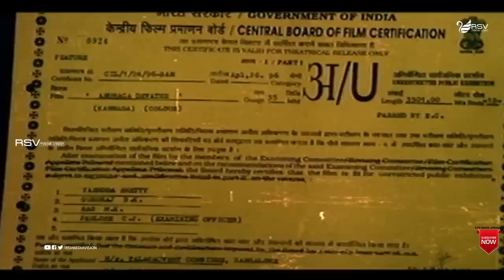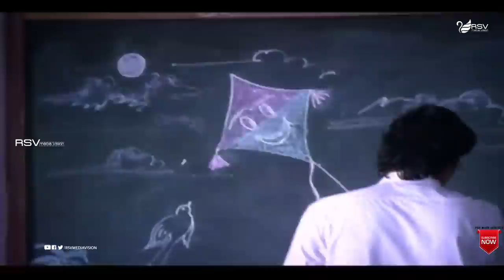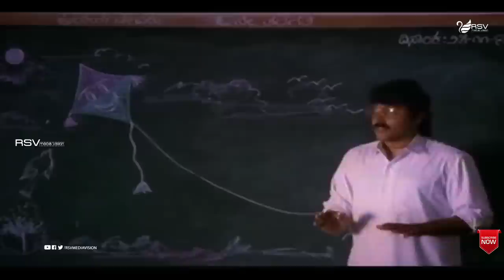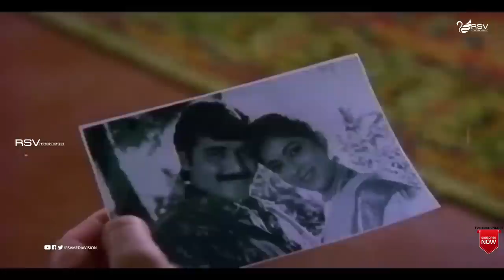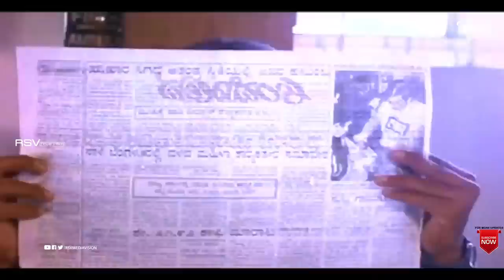Anuraga Devathe | ಅನುರಾಗ ದೇವತೆ | Full Movie | Shashikumar | Sithara | Love Story Movie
Watch  Shashikumar and  Sithara playing lead role from the film Anuraga Devathe.
Shashi Kumar (born 2 December 1965) is an actor and politician from the Indian State of Karnataka. A popular star in Kannada films, he was also seen in Tamil cinema the prominent one being Rajinikanth starrer Baasha. In his heydays Shashi Kumar was one of the most good-looking heroes of Kannada cinema. He is known as "Supreme Hero" of Kannada film industry.
Shashi Kumar's first released film was Chiranjeevi Sudhakara starring Raghavendra Rajkumar. In 1989 he became popular with Yuddha Kaanda starring V. Ravichandran and Poonam Dhillon and acted in key roles in big films like C.B.I Shankar and Sangliayana 2. Two successful 1990 films Rani Maharani and Baare Nanna Muddina Rani established him as a top hero of Kannada cinema. Shashi Kumar and Malashri, who acted together in several hit films together are considered one among the all-time great pairs of Kannada cinema. He was also paired with other popular actresses like Sudha Rani, Tara, Soundarya and Sithara.
Film: Anuraga Devathe
Starcast: Shashikumar, Sithara
Director: Bhaskar
Producer: K M Vasudeva Rao, B T Nanjappa
Banner: Thalacauery Combines
Year: 1996
Songs:
01.  Sooryanaane Chandranaane
02.  Chaithrada Maavu Chiguride
03.  Preethi Deepa Neenade
04.  Preethiya Sumava Baadisi
05.  Usire Odala Thoreyuveya
06.  Mugulu Nageya Mallige
Singers:  SPB, Manjula Gururaj
Lyrics:   Su Rudramurthy Shastry, Shyamsundar Kulkarni